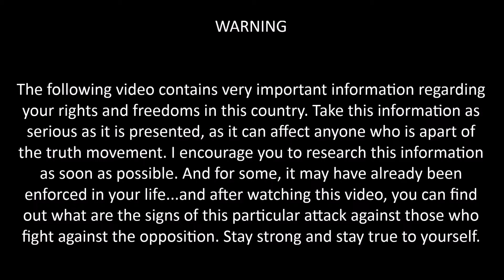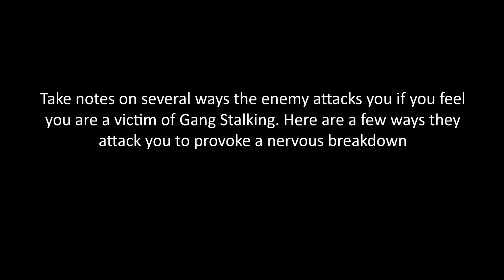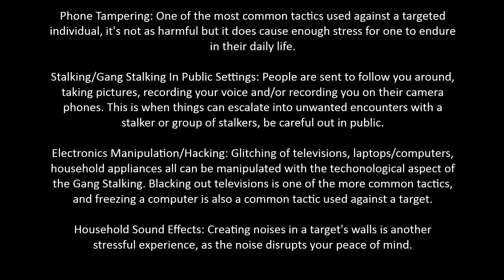Conscious Scope: Gangstalking Pt.3